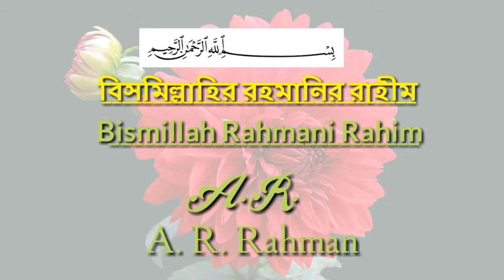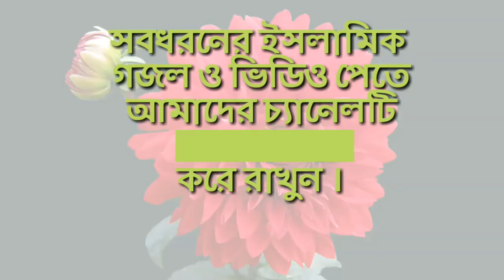A. R. Rahman/ সারা রাত দু চোখে ঘুম ছিল না /বাংলা প্রিয় মায়ের গজল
আসসালামু আলাইকুম

A. R. Rahman/ সারা রাত দু চোখে ঘুম ছিল না । , বাংলা প্রিয় মায়ের গজল/ Bangla islamic gojol/ Bangla song 2019

Follow islamic gojol
Video: islamic gojol
Video: islamic Ghazal
Video: islamic  song
video: Islamic  waz
বাংলা সেরা গজল
বাংলা প্রিয় গজল
মায়ের ওয়াজ
মায়ের দোয়া
মায়ের গজল